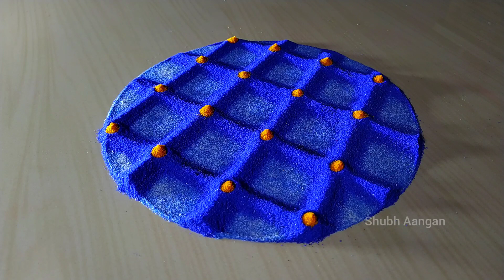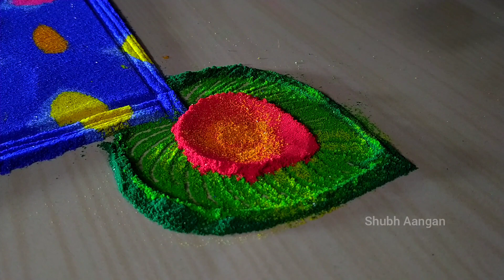Navratri special rangoli using belan/rolling pin | Festival rangoli/navratri,diwali rangoli/rangoli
Hello this is Meghana !!

Welcome to Shubh aangan..
We are always trying to make easy, unique, modern and attractive rangolis.